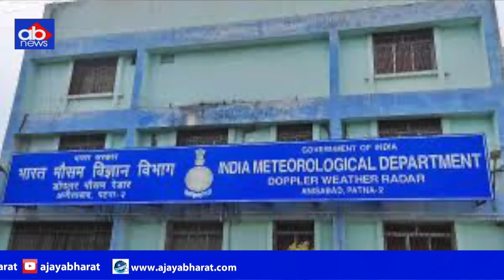Heatwave in Bihar: बिहार में प्रचंड का टॉर्चर@ajayabharat